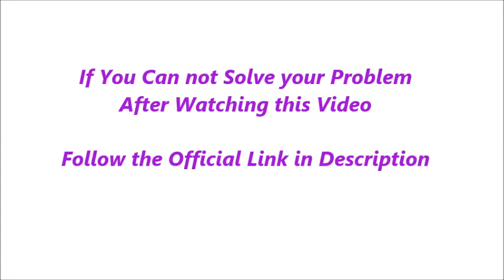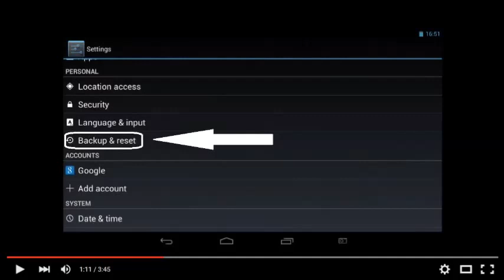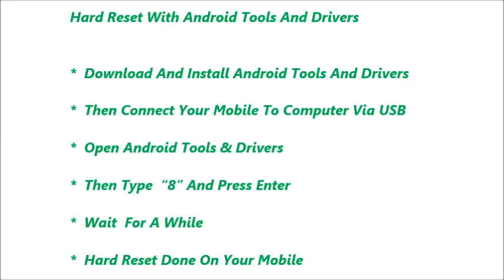ZTE Blade C V807 Hard Reset and Forgot Password Recovery, Factory Reset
option.
     storage.

 below link.

    usb.

                    delete.
Number 4 : you can reset your gmail account. Means your old
                     be deleted.